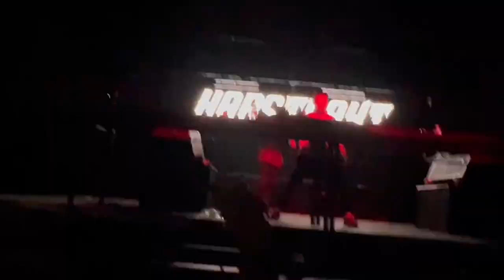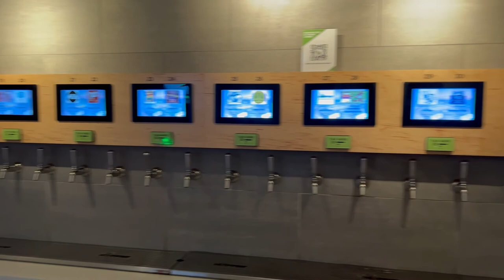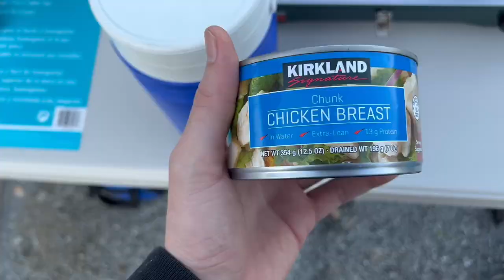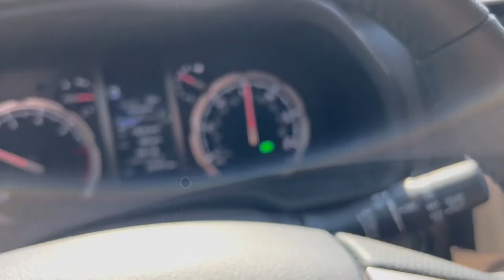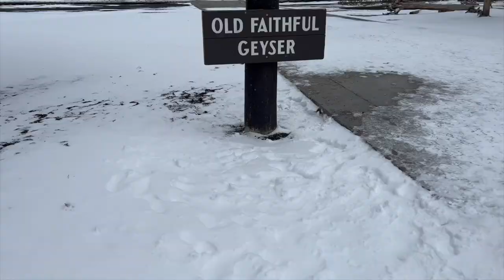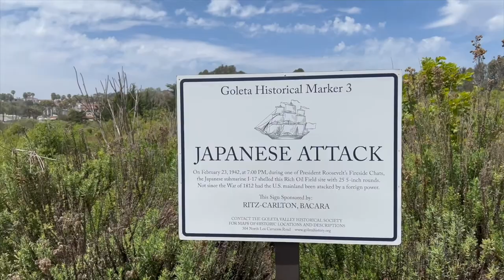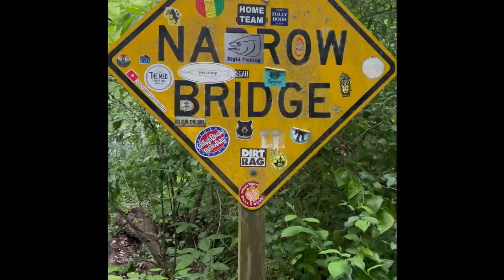ULTIMATE SOLO ROAD TRIP - 4 MONTHS + 15,000 MILES - FISHING CAMPING SURFING SKIING EXPLORING + MORE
15,000 miles, 27 states, multiple National Parks, Surfing the Pacific Ocean, Fishing the Gulf of Mexico, Skiing the Rocky Mtns, and Camping the entire country. Big thank you to the few people who helped me get me ready for this trip you know who you are and also everyone who let me crash on their couch, eat their food and clean my dirty clothes. This road-trip was incredible, I learned a lot about myself and this country and despite losing important things along the way that put some speed bumps on my path. A lot happened in those 4 months which felt like a 2 weeks because of how busy and consumed I was. If You do this trip tell people you are going to be AWOL even if you think you'll still be in touch, trust me.Please comment any questions about where I went or what i used if you are curious and want to do this trip yourself and I will do my best to answer them accurately.

For a sneak peak of whats to come this year check out rgdfishing.com